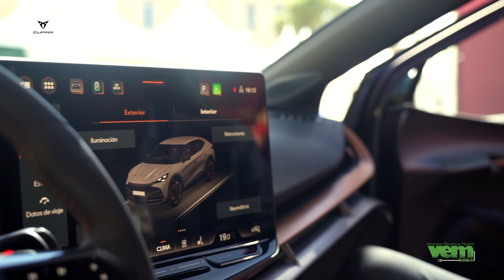Conoce las novedades de CUPRA en la 9ª edición de VEM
No te pierdas las novedades que CUPRA está exhibiendo en la 9ª edición de la Feria del VE de Madrid VEM2024 este fin de semana en la Plaza de Colón de Madrid. Estamos hasta el domingo 15 de septiembre a las 15.00 horas!!